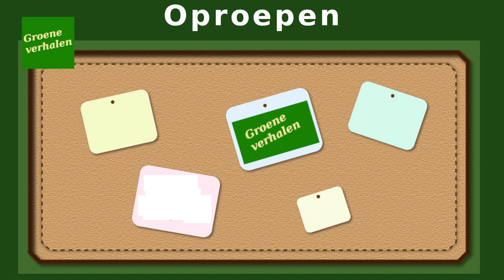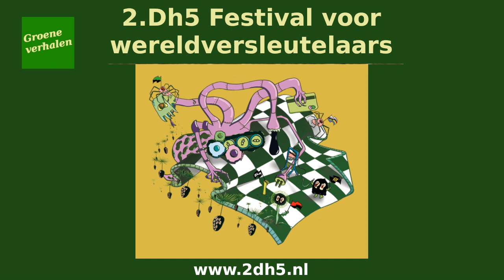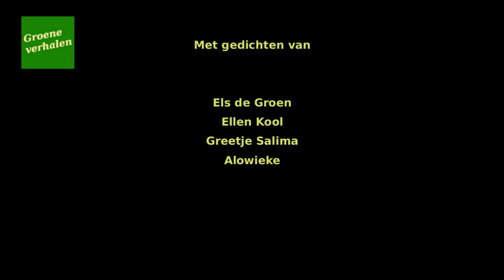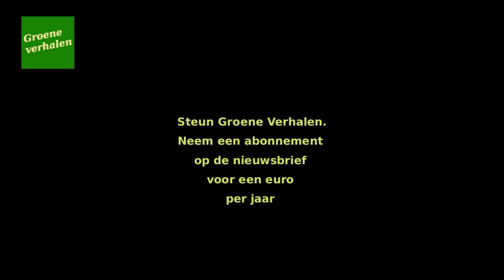Groene Verhalen - Aflevering 24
Drie energietips in deze aflevering in het huisje dat redacteur Dick Verheul bewoont op het Friese platteland. Verder de oproepen en gedichten van Els de Groen, Ellen Kool, Greetje Salima en Alowieke.

Groene Verhalen is een maandelijkse video en daaraan gekoppeld een website en een elektronische nieuwsbrief. Groene Verhalen is een initiatief dat mensen bij elkaar wil brengen die de wereld mooier willen maken. Denk aan een duurzame manier van leven, geluk brengen in het leven van anderen, de vrede in de wereld bevorderen, ruimte geven aan de natuur en op een verantwoorde manier omgaan met de rijkdommen die de Aarde biedt, eerlijk delen, rechtvaardigheid en solidariteit.